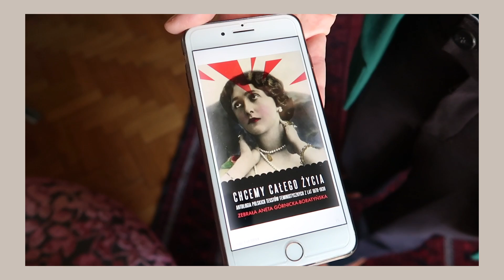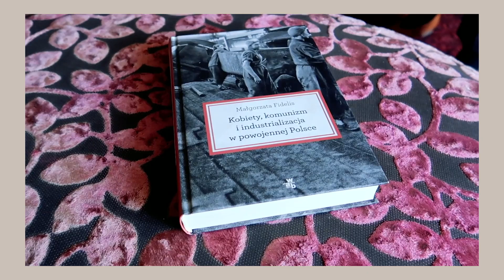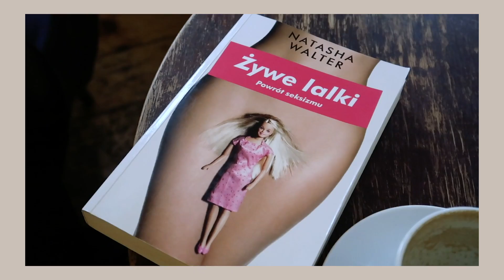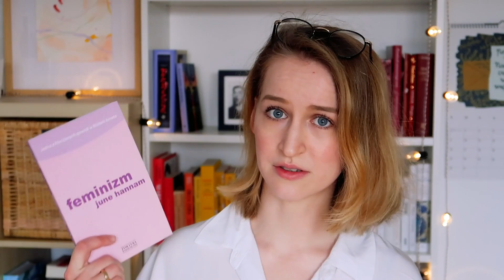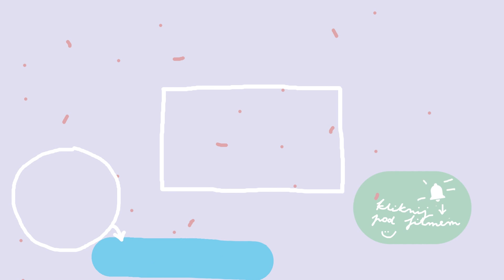5 książek, dzięki którym zaczniesz rozumieć FEMINIZM [Polecają feministki] | Jola Szymańska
Dziś razem ze mną o książkach na dzień kobiet opowiedzą Anna Dziewit-Meller, Dominika Mazurek, Lady Pasztet i Erill z kanału Boooskie :) ⬇Linki ⬇
KSIĄŻKI, POLECONE W FILMIE:

[1:12] "Chcemy całego życia. Antologia polskich tekstów feministycznych z lat 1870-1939",  zebr. Aneta Górnicka-Boratyńska
[2:29] "Epoka milczenia. Przedwojenna Polska, o której wstydzimy się mówić", Kamil Janicki
[4:53] "Kobiety, komunizm i industrializacja w powojennej Polsce", Małgorzata Fidelis
[6:41] "Mężczyźni objaśniają mi świat", Rebecca Solnit (tytułowy esej przeczytasz tu
[9:13] "Żywe lalki. Powrót seksizmu", Natasha Walter

I dodatkowo:
[10:58] "Feminizm", June Hannam

Sięgajmy po nie nie tylko w DzieńKobiet ;)
W FILMIE WYSTĄPIŁY (alfabetycznie):

POMOŻESZ MI DODAĆ NAPISY DO FILMU?
Wystarczy kliknąć w trzy kropki pod filmem po prawej stronie i dalej w "Dodaj tłumaczenia", a potem spisać choć fragment. Dziękuję Wam za każdą najdrobniejszą pomoc!